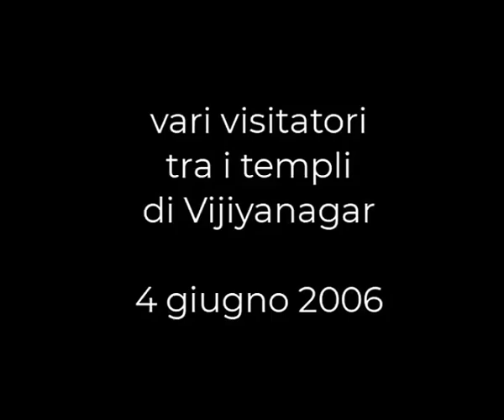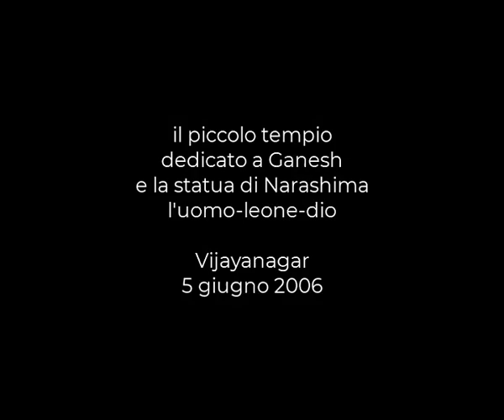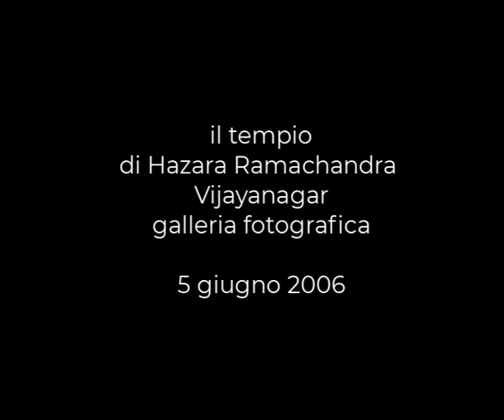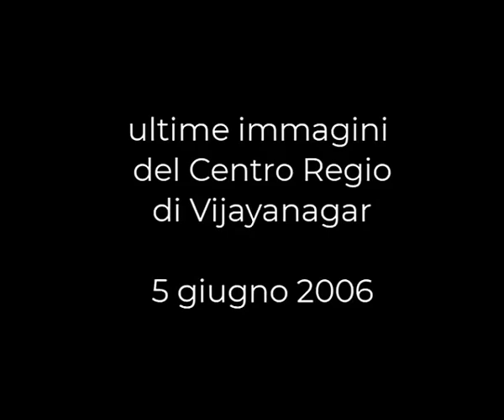Vijayanagar, near Hampi. VIDEOPORTRAIT in FILM, VIDEORITRATTO. vintage 4-5 giugno 2006. My India 604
2024 luglio 05 - 10:10